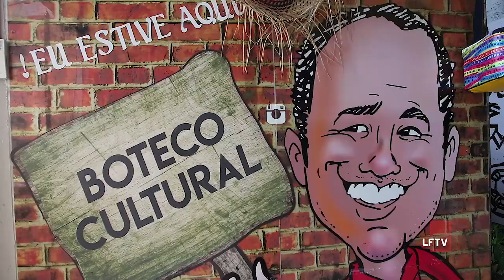Boteco Cultural recebe Vem que o Samba é Nosso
Neste sábado, feriado da independência, temos uma dica especial para você! No Boteco Cultural o projeto Vem que o Samba é Nosso agita a galera e ainda conta com uma variedade de feijoadas. Confira: